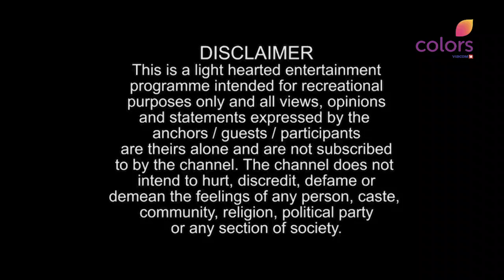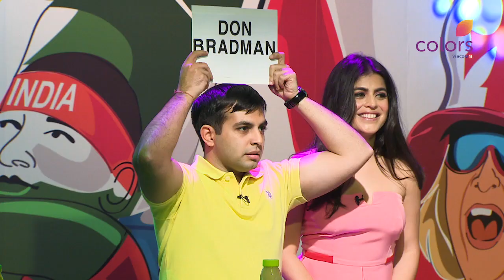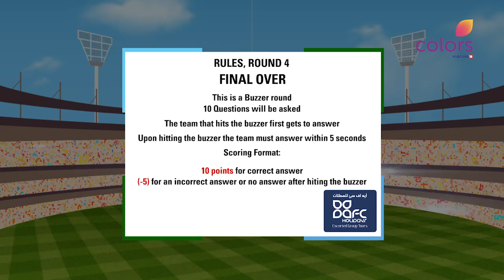Colors CricQuiz 2019 - Episode 6 - Hosted by Shenaz Treasury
We bring back the most loved cricket quiz show on Asian Television -  Colors CricQuiz 2019 in a fun-filled avatar!

Hosted by the inimitable Shenaz Treasury, CCQ 2019 will be a 10 episode game format with teams comprising of men and women who will compete in fun games around cricket!

The winner of the Episode gets an all expense paid trip to  Europe!